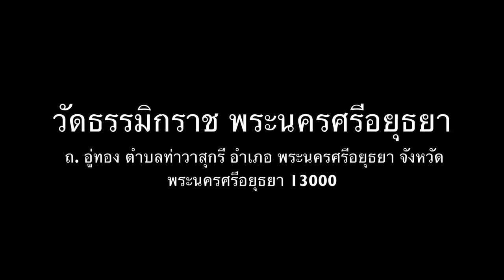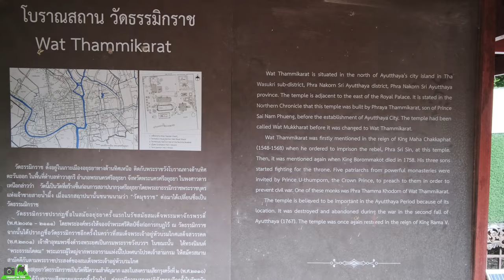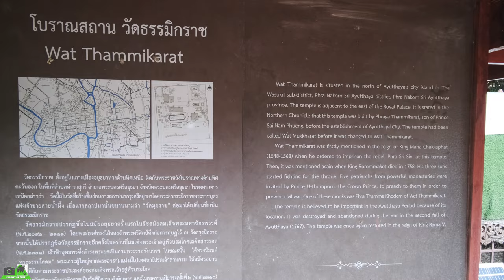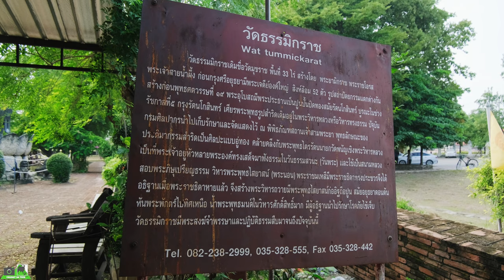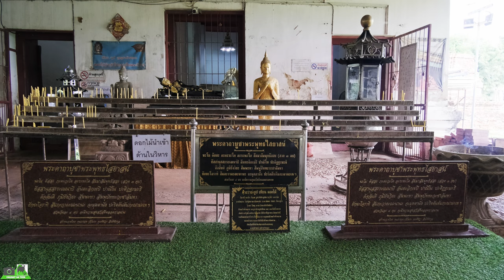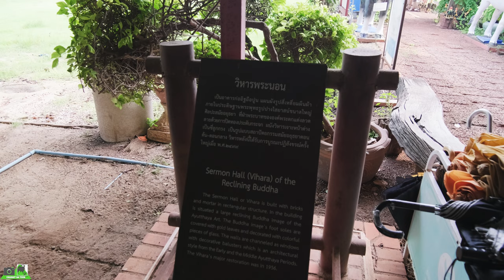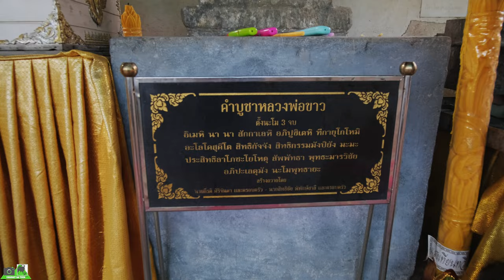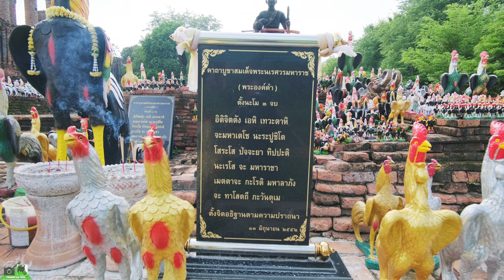วัดธรรมิกราช วัดที่สร้างก่อนประวัติศาสตร์กรุงศรีอยุธยา#ท่องเที่ยว#เที่ยววัด#อยุธยา 4K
วัดธรรมิกราช เดิมชื่อ วัดมุขราช เป็นอดีตพระอารามหลวงในสมัยกรุงศรีอยุธยา ตั้งอยู่ใน อำเภอพระนครศรีอยุธยา จังหวัดพระนครศรีอยุธยา ติดกับพระราชวังโบราณ และวัดพระศรีสรรเพชญ์ วัดธรรมิกราช สร้างขึ้นโดย พระยาธรรมิกราชโอรสของพระเจ้าสายน้ำผึ้ง จึงสันนิษฐานว่าคงสร้างขึ้นก่อนที่จะสถาปนากรุงศรีอยุธยา ซึ่งเดิมชื่อวัดมุขราช ต่อมาได้เปลี่ยนชื่อตามผู้สร้างเป็นวัดธรรมิกราช
วัดธรรมมิกราช มีจุดเด่นที่สำคัญคือเป็นวัดที่มีการพบเศียรพระธรรมิกราชซึ่งนับเป็นเศียรพระพุทธรูปสำริดที่มีขนาดใหญ่สุดและมีความสำคัญมากที่สุดองค์หนึ่งในประเทศไทย] ปัจจุบันได้เก็บรักษาไว้ที่พิพิธภัณฑสถานแห่งชาติ เจ้าสามพระยา และเจดีย์ทรงกลมที่มีปูนปั้นรูปสิงห์ล้อมที่หาชมได้ยาก เพราะส่วนใหญ่ที่พบคือวัดที่มีรูปปูนปั้นเป็นช้าง ในสมัยสุโขทัย เรียกว่า วัดช้างล้อม ซึ่งในวัดแห่งนี้เดิมมีสิงห์ล้อมถึง 52 ตัว แต่ปัจจุบันเหลือเพียง 20 ตัว ปัจจุบันยังเป็นวัดที่มีพระภิกษุสงฆ์จำพรรษาและปฏิบัติธรรมอยู่